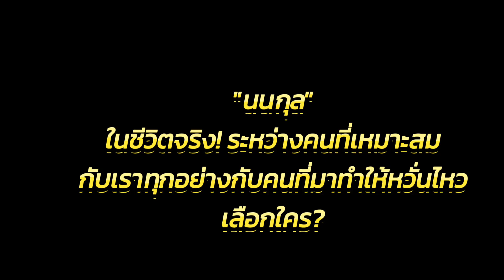หวานเจี๊ยบ!! "นนกุล ใช้คำเรียกคุณแฟนแบบนี้! "แอฟ ทักษอร" ฟังแล้วถึงกลับยิ้มแก้มแตก!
คลั่งรัก!! เมื่อ "นนกุล ใช้คำเรียกคุณแฟนแบบนี้! "แอฟ ทักษอร" ฟังแล้วถึงกลับยิ้มแก้มแตก!